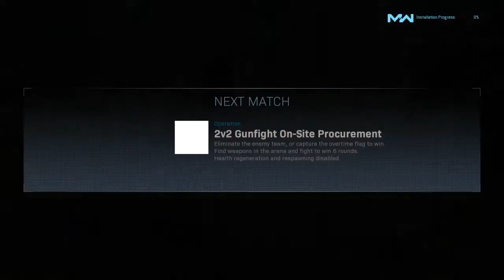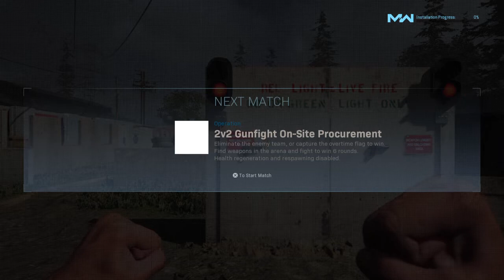Call of Duty®: Modern Warfar game play (long)